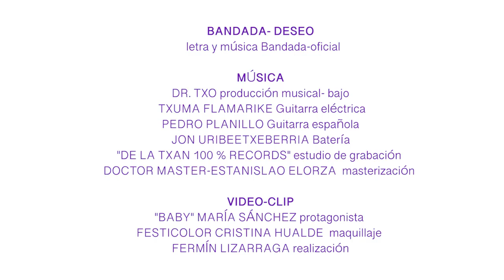Bandada - Deseo (Videoclip Oficial)